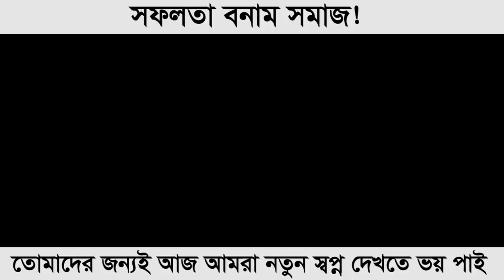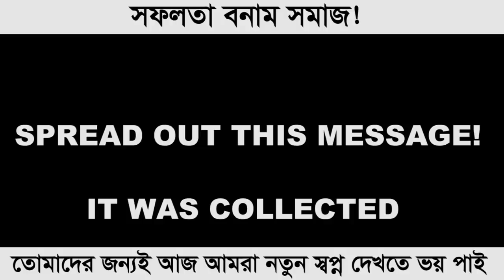সমাজঃ মরে গিয়েছে তো কি হয়েছে? যাবে তো জাহান্নামে! Freelancer Nasim | Motivation